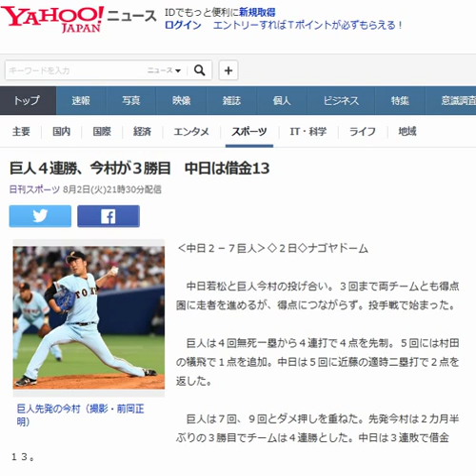巨人４連勝、今村が３勝目 中日は借金13自分の編集動画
巨人４連勝、今村が３勝目　中日は借金13
プロ野球試合速報

巨人先発の今村（撮影・前岡正明）

‹中日２－７巨人›◇２日◇ナゴヤドーム

　中日若松と巨人今村の投げ合い。３回まで両チームとも得点圏に走者を進めるが、得点につながらず。投手戦で始まった。

 　巨人は４回無死一塁から４連打で４点を先制。５回には村田の犠飛で１点を追加。中日は５回に近藤の適時二塁打で２点を返した。

 　巨人は７回、９回とダメ押しを重ねた。先発今村は２カ月半ぶりの３勝目でチームは４連勝とした。中日は３連敗で借金１３。